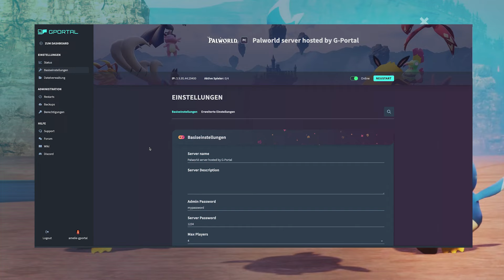GPORTAL Palworld Server - So joinst Du Deinen Server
In diesem Video zeigen wir Dir, wie Du auf deinen GPORTAL Palworld Server joinen kannst.

Über dieses Video:

So kannst Du auf Deinen GPORTAL Palworld Server joinen:

1. Logge Dich in deinen GPORTAL Account auf unserer Website ein
2. Wähle Deinen Palworld Server unter "meine Server" im Menü auf der linken Seite
3. Kopiere Deine IP-Adresse (und das Passwort für den Server, falls Du eines gesetzt hast)
4. Starte das Spiel
5. Wähle "Join Multiplayer Game"
6. Gib unten Deine IP-Adresse ein und wähle die Box "Enter password" aus, falls Du eines gesetzt hast
7. Klicke auf "connect" und gib Dein Server Passwort ein
8. Warte bis das Spiel geladen hat und es kann losgehen!

Hol Dir Deinen eigenen Palworld Server:
G-portal.com/palworld